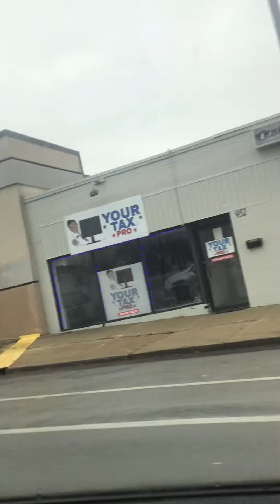Wet and cold out